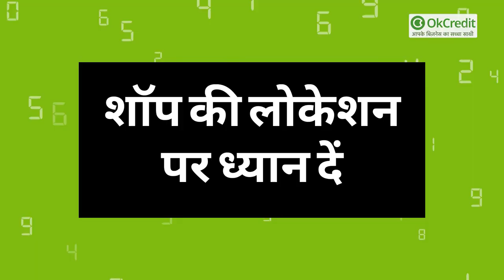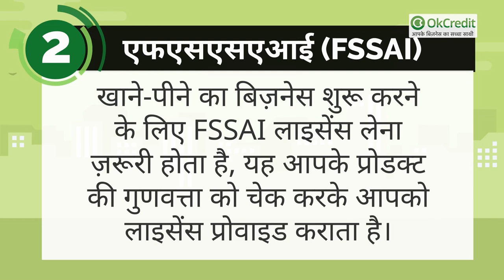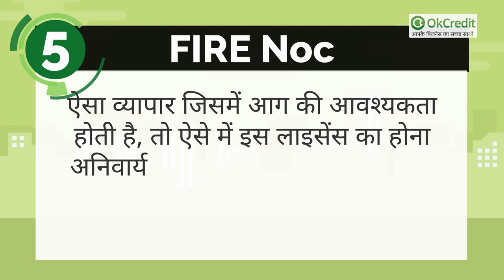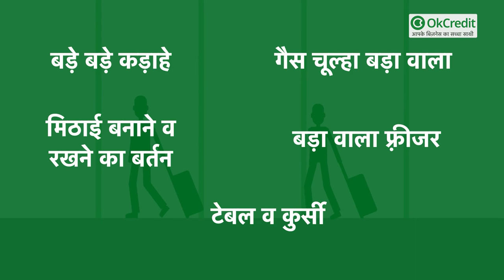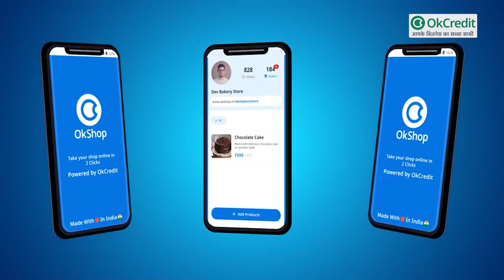मिठाई व नमकीन का बिजनेस कैसे करें | How to start a Sweet & Snacks Shop Business | OkCredit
'स्वीट एंड स्नैक्स' की शॉप कैसे खोलते हैं। जब भी आप Sweet and Snacks का बिज़नेस करना चाहें तो ध्यान रखें इन ज़रूरी बातों को :

- जब भी आप 'मिठाई एंड नमकीन' की दुकान खोलें तो इस बात का ध्यान रखें कि दुकान ऐसी जगह हो, जहां पर लोगों का आना-जाना काफ़ी मात्रा में होता है। जिससे यदि किसी को भूख लगे तो वो आपकी शॉप पर आकार मिठाई खा सके, नमकीन खा सके।

- रजिस्ट्रेशन और लाइसेंस (Registration and licenses): इस बिज़नेस को शुरू करने के लिए आपको निम्न रजिस्ट्रेशन की आवश्यकता पड़ेगी

1- शॉप एक्ट लाइसेंस (Shop Act Licence)

2- एफएसएसएआई (FSSAI):

- आप इस लाइसेंस के लिए ऑनलाइन आवेदन कर सकते हैं।

3-  ट्रेड लाइसेंस (Trade Licence)

4- फायर एनओसी (FIRE Noc)

5-  हेल्थ लाइसेंस

- इस बिज़नेस को शुरू करने के लिए आपको जो भी खर्चा करना पड़ेगा वो फ़र्नीचर मिठाई सामग्री में होगा। साथ ही आप जहां दुकान लेंगे उस एरिया के हिसाब से आपको उस दुकान का किराया देना होगा,

- यदि आप दुकान ख़रीदते हैं तो आपका बजट और बढ़ जाएगा। फिर भी अगर लागत की बात करें तो शुरुआत में इस बिज़नेस को शुरू करने के लिए तक़रीबन 1 लाख से 2 लाख तक का खर्चा आ सकता है। हालाँकि यह खर्चा बध भी सकता है, आपकी डिमांड के अनुसार।

- इस बिज़नेस में मुनाफ़े की बात करें तो हम प्रति किलो मेवा, खोवा आदि की लागत व उससे बनने वाली मिठाईयों की क्वांटिटी पर निर्भर करता है। जैसे की शक्कर, खोलवा, मेवा-मसाला, दूध, दही, आटा व अन्य वस्तुओं की लागत जितनी होती है, उसमें आधा ही मुनाफ़ा मिल पाता है,

-  जिस कारण आप यदि ज़्यादा से ज़्यादा मिठाई बेचेंगे तो आपका मुनाफ़ा भी बढ़ेगा। आपकी जानकारी के अनुसार बता दें, कि 1 किलो मिठाई में मोटे तौर पर 100 रुपए का फ़ायदा होगा।

- आज का दौर मार्केटिंग का है, आप जितनी अपनी मार्केटिंग करेंगे उतना ही बिज़नेस में मुनाफ़ा होगा,

- आप डिजिटल मार्केटिंग का भी सहारा ले सकते हैं। आप चाहें तो अपने शहर के न्यूज़ पेपर में भी ऐड निकलवा सकते हैं। अपनी शॉप के नाम से प्रिंटेड बैग्स छपवा सकते हैं।

- यदि आप अपनी शॉप का सामान ऑनलाइन बेचना चाहते हैं या फिर अपनी शॉप को ऑनलाइन शॉप बनाना चाहते हैं तो आप OKShop ऐप को एक दम फ़्री में इंस्टॉल करके लाभ उठा सकते हैं।

जानिए कैसे आप अपनी शॉप को ऑनलाइन ला सकते हैं, इस लिंक पर क्लिक करें: